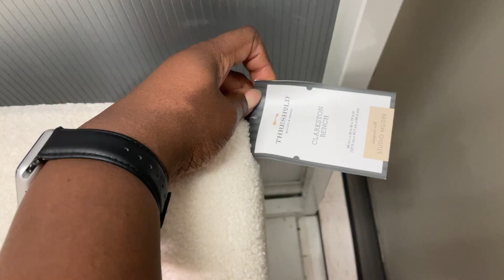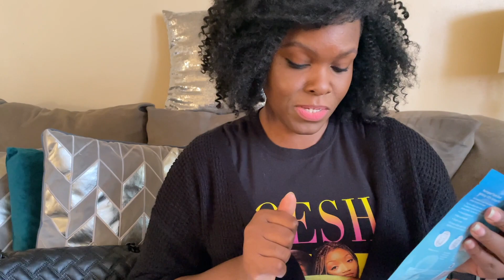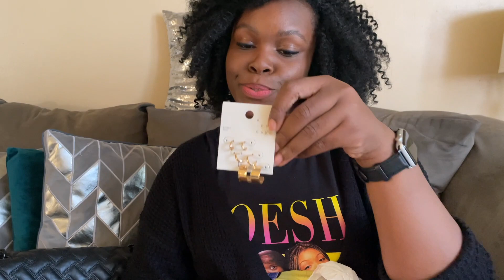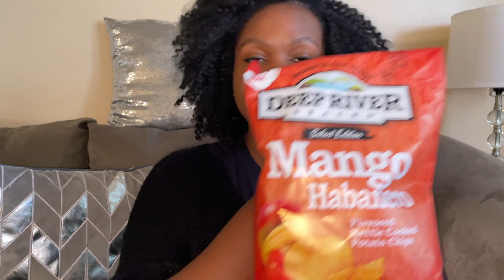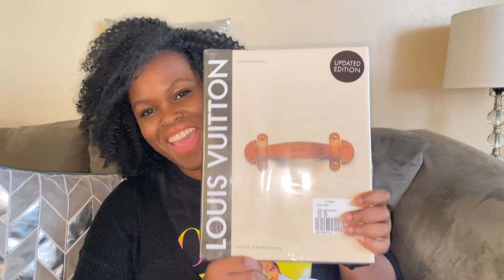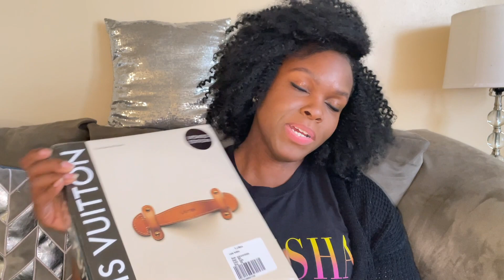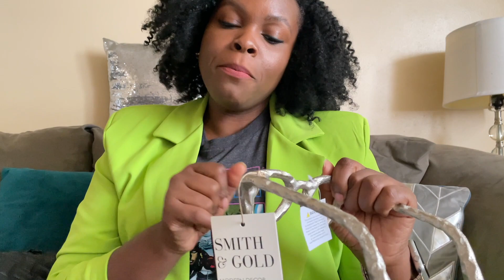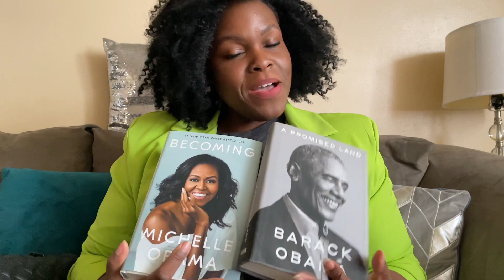Weekend Vlog |Target + TJ Maxx Haul | The "Sneeze Hand of Fellowship" and more | Different by Design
Guess who finally made another vlog?

Trust me. You don't want to miss a thing!
XOXO,
Annitra
Like this video? Feel free to make yourself at home.

Different by Design: Where Faith and Fashion Connect.

Questions? Comments? Collaborations?